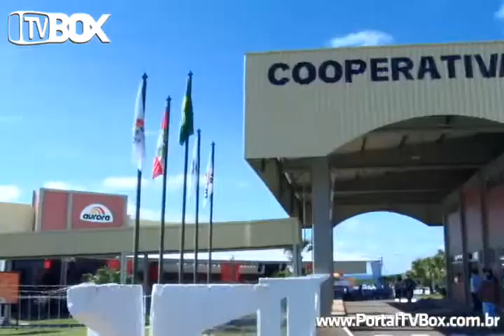Informe - Aurora inaugura Planta em Joaçaba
Realização: REDETVBOX